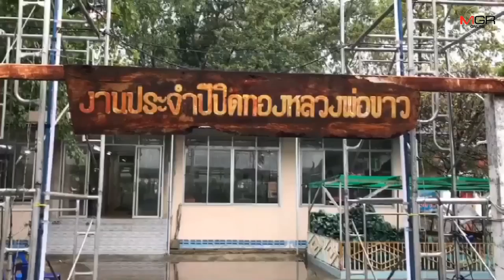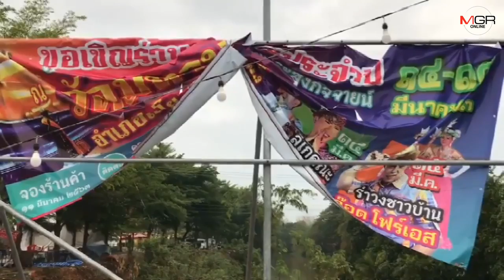พายุฤดูร้อนกระหน่ำอ่างทอง พัดเต็นท์ร้านค้าในวัดมหานามปลิวกระจาย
15/03/2020 พายุฤดูร้อนกระหน่ำอ่างทอง พัดเต็นท์ร้านค้าในวัดมหานามปลิวกระจาย
อ่างทอง - พายุฤดูร้อนพัดกระหน่ำเต็นท์ร้านค้าปลิวกระจาย ภายในงานไหว้พระปิดทอง ประจำปีวัดดัง ฝนเทลงมาสร้างความชุ่มฉ่ำทั่วเมืองอ่างทอง